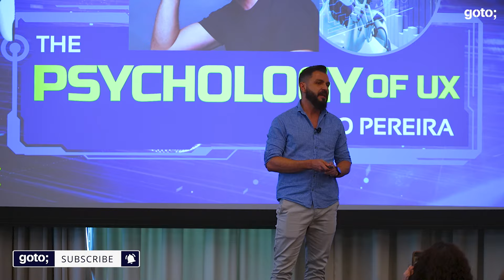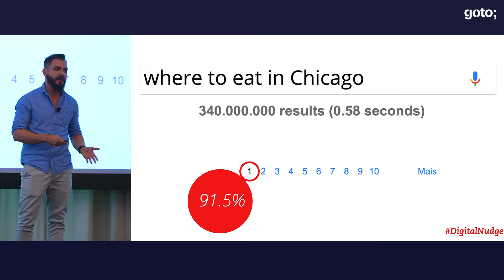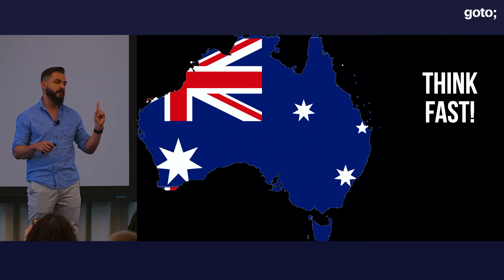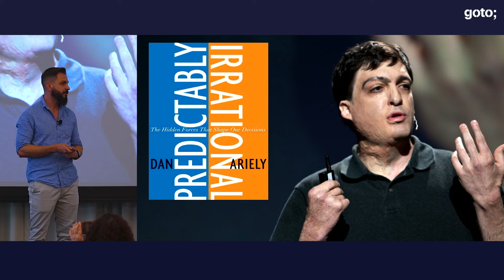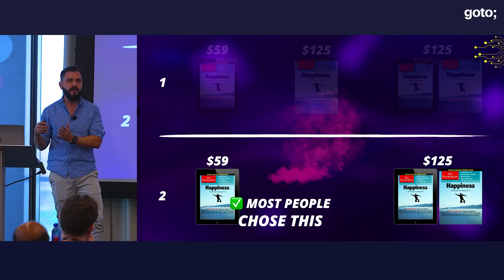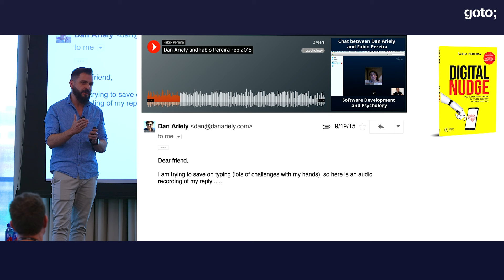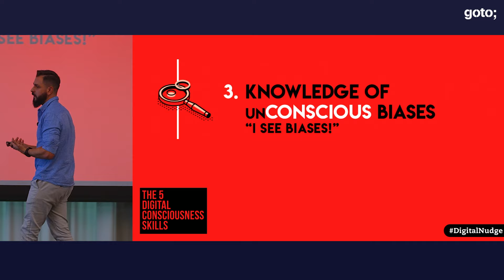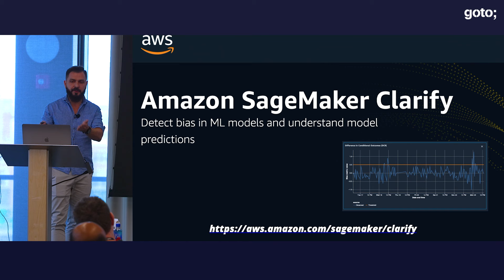The Psychology of UX • Fabio Pereira • GOTO 2023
Fabio Pereira - TEDx Speaker & Author of "Digital Nudge" @fabiopereirame

ABSTRACT
35 thousand! That's the average number of decisions a person makes every day.

Imagine if you could hack the brain and the mind, this complex decision making systems, leveraging ways to influence yours and anyone's decisions. Gartner defines "Neurobusiness" as the capability of applying neuroscience insights to improve outcomes in customer and other business decision situations. Have you ever wondered how many digital decisions people make? The ones we make using technology devices like smartphones, wearables, laptops. The vast majority of our decisions are influenced by cognitive biases, irrational and emotional factors. For decades, scientists have been studying so we can better understand how it is possible not only to predict but also influence decisions through interventions on the environment where decisions are made. Yes, it is possible! And we will teach you the secrets behind decision making.

In this talk, you'll learn:
• How our decisions are influenced by cognitive biases, irrational and emotional factors
• How to influence decisions through interventions on the environment
• How it may affect you as an individual or organization [...]

TIMECODES
00:00 Intro
02:26 Derren Brown: The Push
03:42 3 things in 1 minute
04:50 35,000 decisions
07:50 Dataism
14:45 Psychology
15:33 Dan Ariely: Predictable Irrational
16:40 Digital defaults
23:35 "Anticipatory" shipping
24:02 The power of UX design
25:08 Dan Ariely
27:18 Nudge
30:15 5 digital consciousness skills
31:13 Seamless experience
35:11 Coded Bias
35:56 Amazon SageMaker
36:36 Experience
37:33 Outro

RECOMMENDED BOOKS
Fabio Pereira • Digital Nudge •
Imran Rashid & Rikke Østergaard • FEELABILITY •
Imran Rashid & Soren Kenner • Offline •
Nir Eyal • Indistractable •
Eckhart Tolle • The Power of Now •